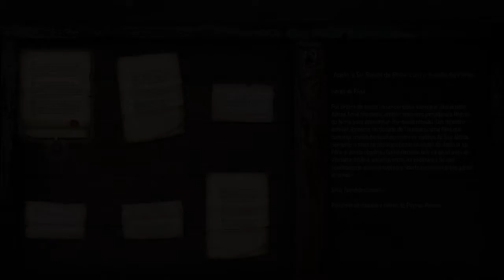The witcher 3 expansão: Olgierd von everec.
Twitter: Gabriel.T800 // instagram: gabriel_t800